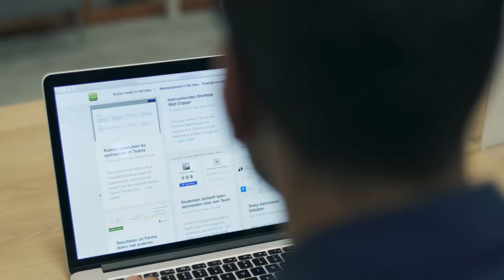SURF Onderwijsawards 2018 - Ashwin Brouwer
Onderwijsadviseur Ashwin Brouwer is creatief in het vertalen van nieuwe ICT-mogelijkheden naar toepassingen binnen het onderwijs. Binnen het Friesland College is hij actief betrokken bij het digitaliseren van leren en werken. Niet alleen doet Ashwin dat voor docenten en studenten van het Friesland College, maar hij deelt zijn kennis op social media-kanalen en vervult daarmee een belangrijke aanjagersrol binnen de gehele mbo-sector.